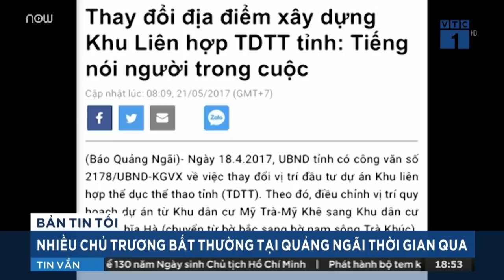Những sai phạm, chủ trương "bất thường" tại Quảng Ngãi | VTC Now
VTC Now | Trong thời gian dài, dư luận tỉnh Quảng Ngãi bức xúc trước hàng loạt các chủ trương "bất thường" của lãnh đạo tỉnh, nhất là việc giao đất cho doanh nghiệp và tổ chức tạm ứng vốn ngân sách ở các dự án.